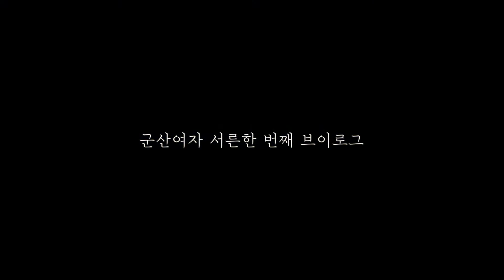[군산여자] 일상 브이로그 l 버스 타고 회사 출근 l(vlog31)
안녕하세요
군산여자입니다
서른한 번째 브이로그는 버스 타고 출근하는 브이로그 입니다~